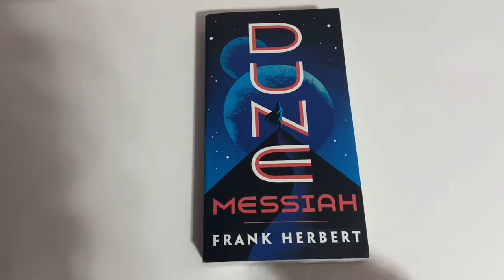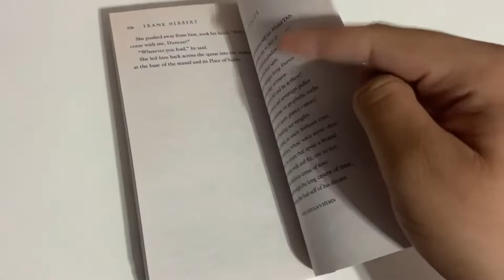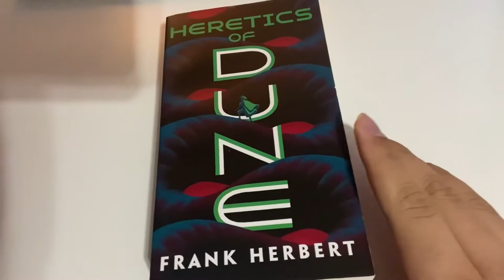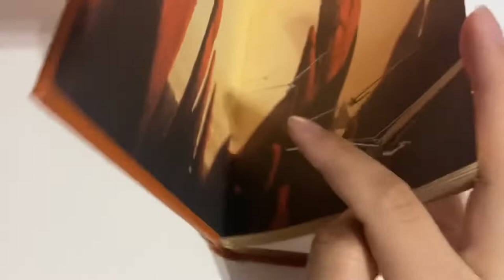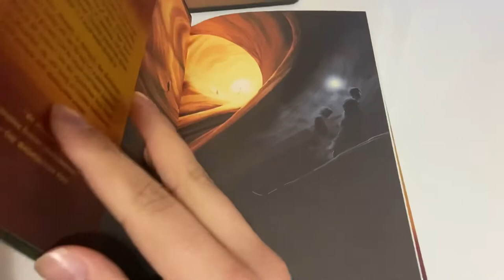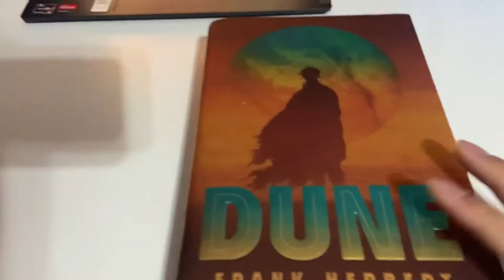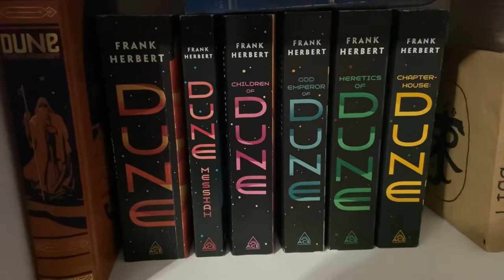My Dune Collection!!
This is my first video and I decided to kick off this channel with a collection video of all Dune items that I currently own🔥

Links to purchase Items In video: 👇👇

Frank Herbert's Dune Saga 6-Book Boxed Set: (Dune, 1-6)

Dune: Deluxe Edition

Dune (4K Ultra HD + Blu-ray + Digital)

DUNE: The Graphic Novel, Book 1: Dune: Deluxe Collector's Edition (Volume 1)

DUNE: The Graphic Novel, Book 2: Muad’Dib